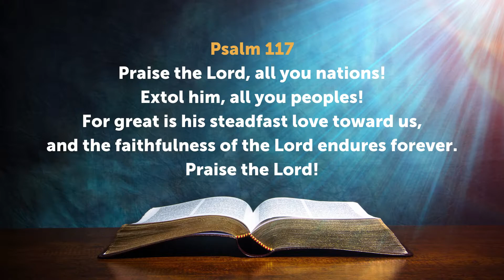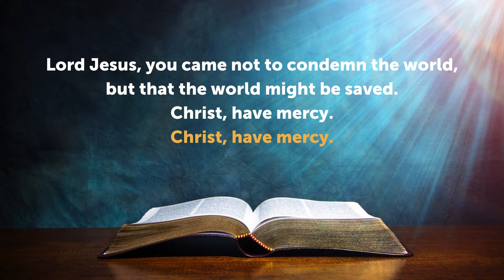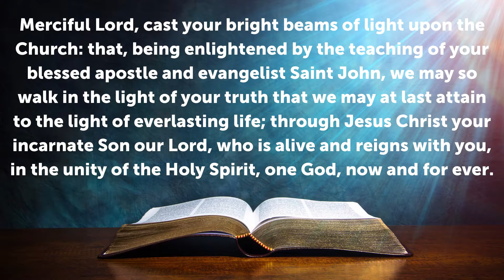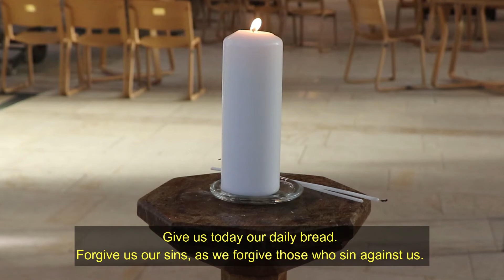Saint John - Sunday 27th December 2020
Join us on Sunday morning at 10am with Rev Dominic Black leading and Sam McGaw speaking to us from the gospel of John.